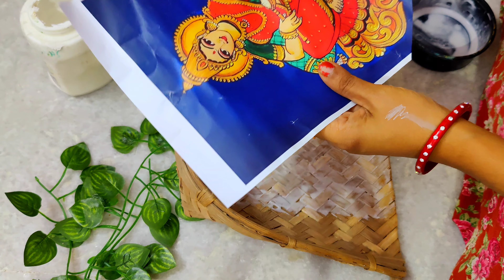DIY kitchen wall decor at very low budget//Handmade wall hanging for kitchen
DIY Wall Decors from wastematerials

art
best out of waste
clay craft
craft
craft ideas
decor
diy
diy projects
easy DIY Home decor from waste materials
home decor
home decor ideas
room decor
wall decor
wall decoration ideas
wall hanging
waste material craft
trendy
zero cost
expensive looking wall decor
easy wall decors
wall frame ideas
reuse
recycle
traditional art
5 minute
low budget